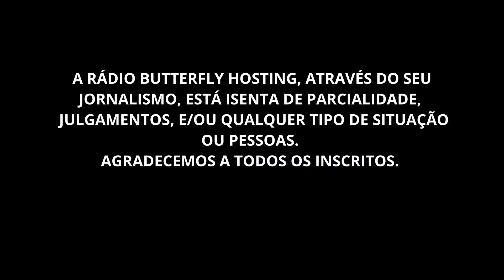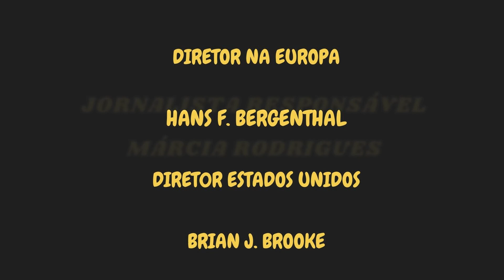FORÇA TÁTICA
PRA CIMA DELES.